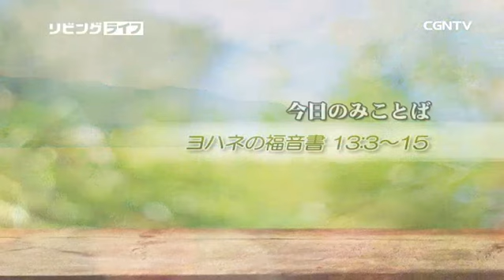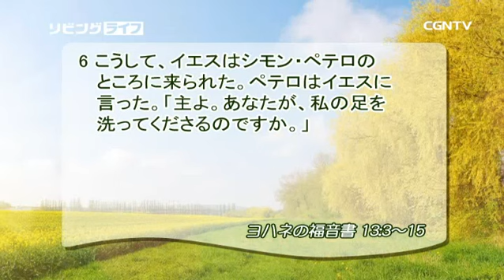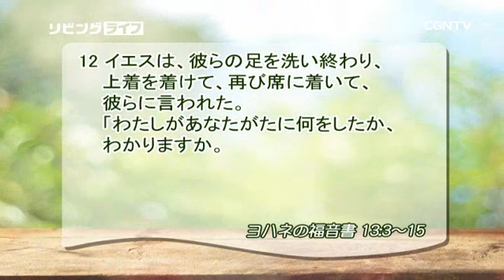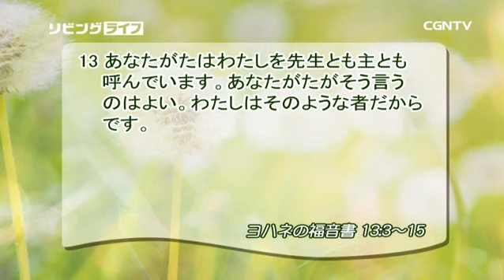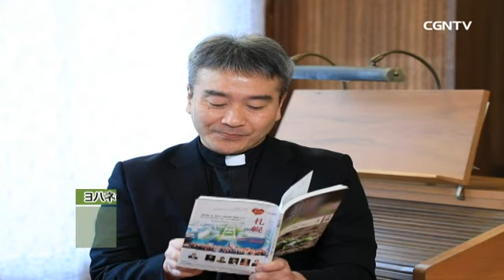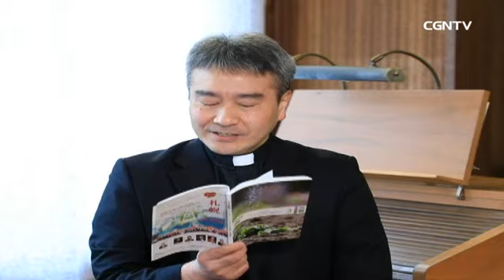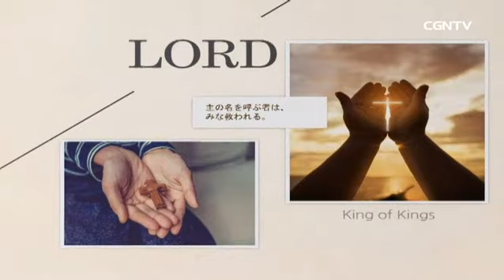[リビングライフ] 03.28.2018 イエスのように 愛のしもべとなります (ヨハネの福音書 13:3〜15)